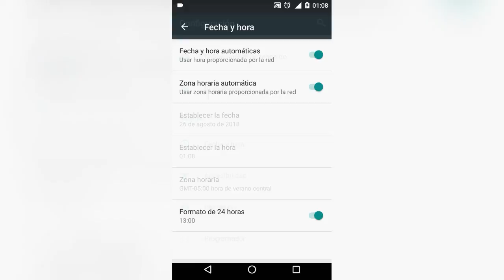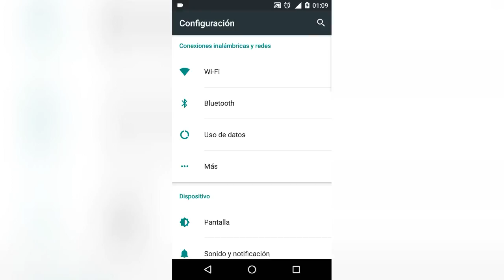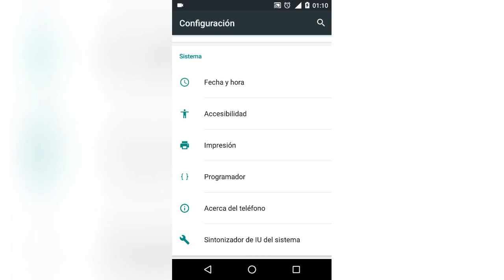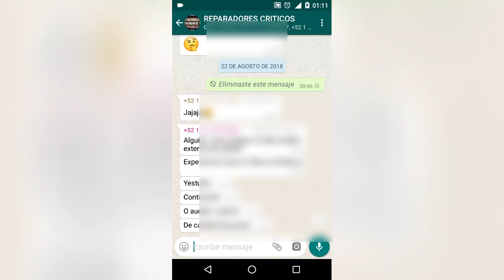😁📱BORRAR [1] MENSAJE de MAS de un DIA en WHATSAPP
📱😁Con este truco podrás borrar un mensaje enviado que tenga mas de una hora de antigüedad y hasta 7 dias maximo.